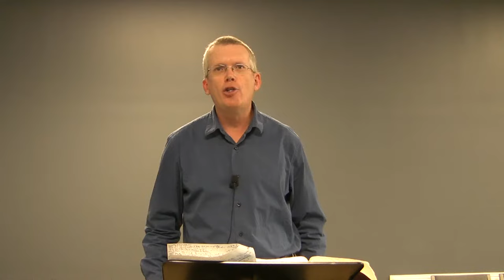Dr. Gary Yates, Jeremiah, Lecture 2, Misunderstanding the Prophets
Dr. Gary Yates on Jeremiah
This is the second of thirty lectures on the Book of Jeremiah by Dr. Gary Yates.  Gary is the head of the Th. M. program at Liberty University.  He has published numerous articles on Jeremiah: "Jeremiah's Message of Judgment and Hope for God's Unfaithful 'Wife'", Bibliotheca Sacra (2010); New Exodus and No Exodus in Jeremiah 26-45 Promise and Warning to the Exiles in Babylon," Tyndale Bulletin (2006) and "Ishmael's Assassination of Gedaliah: Echoes of the Saul-David Story in Jeremiah 40:7-41:18," Westminster Theological Journal (2005). He is also